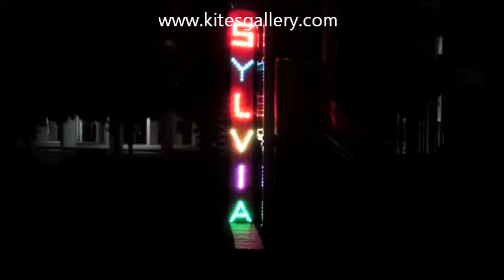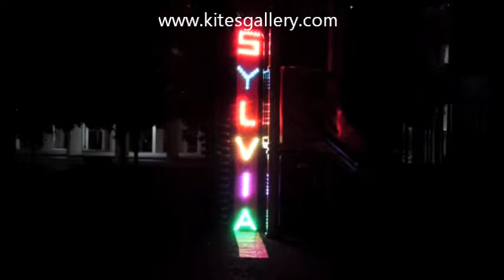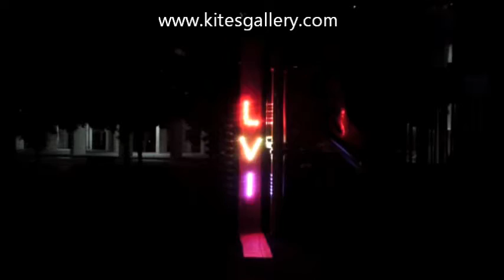Custom Made 160 LED Kites Tail (SYLVIA).